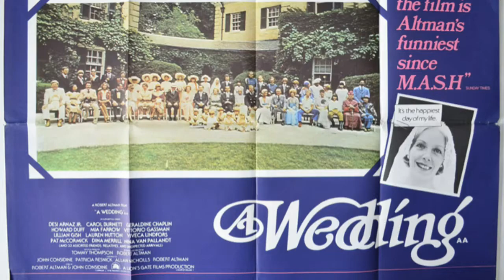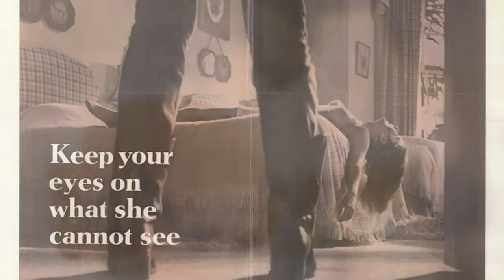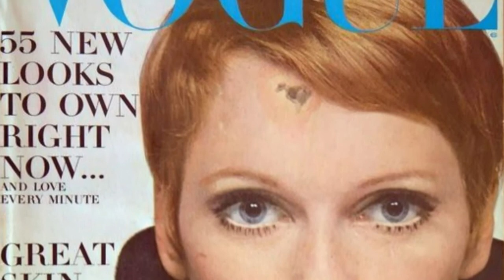Movie Star Biography~Mia Farrow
María de Lourdes Villiers "Mia" Farrow (/ˈmɑːriːɑː di lʊrdz vɪljərz færoʊ/; born February 9, 1945) is an American actress, activist, and former fashion model. Farrow has appeared in more than 50 films and won numerous awards, including a Golden Globe Award and three BAFTA Award nominations. Farrow is also known for her extensive work as a UNICEF Goodwill Ambassador, which includes humanitarian activities in Darfur, Chad, and the Central African Republic. In 2008, Time magazine named her one of the most influential people in the world